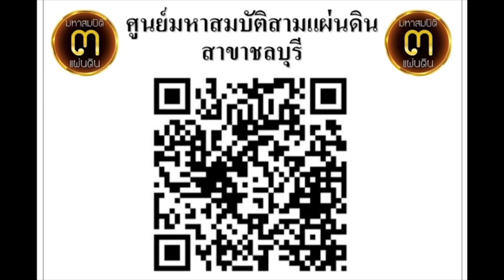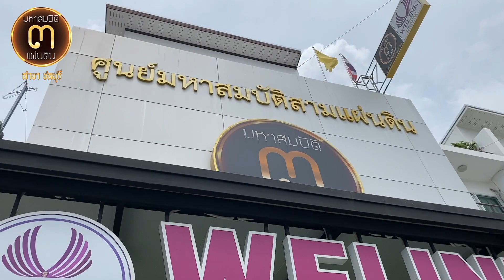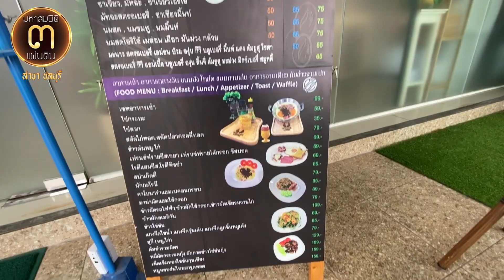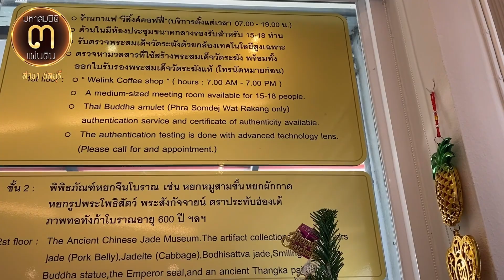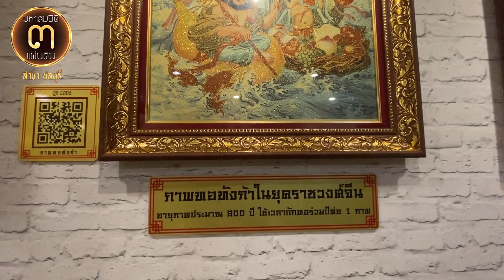พระแท้ต้องมีพุทธคุณ!!.."100%" ทดสอบพลังพุทธคุณของพระเครื่องด้วยการกดพลัง @ศูนย์มหาสมบัติฯ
พระแท้ต้องมีพุทธคุณ!!..."100%"

ทดสอบพลังพุทธคุณของพระเครื่องด้วยการกดพลัง @ศูนย์มหาสมบัติ ๓ แผ่นดิน